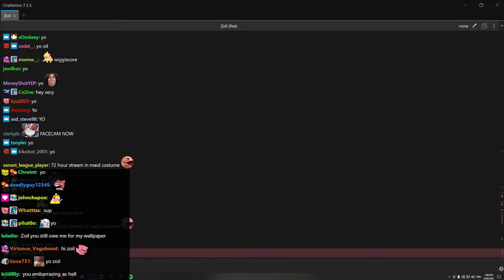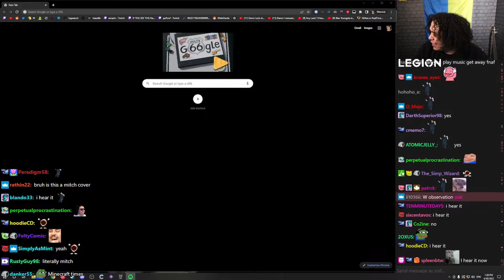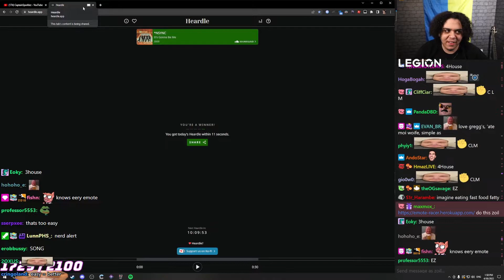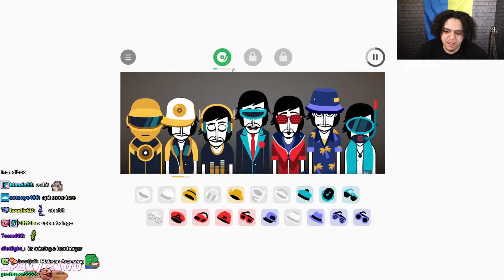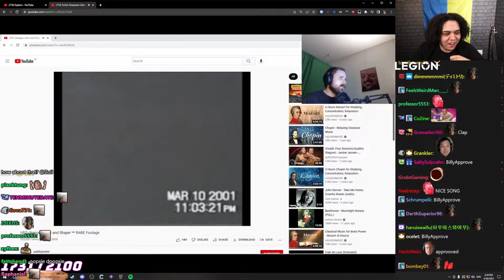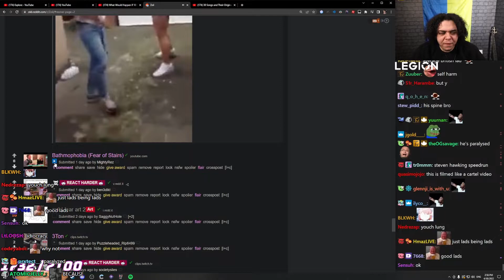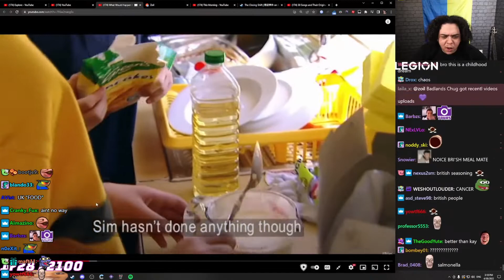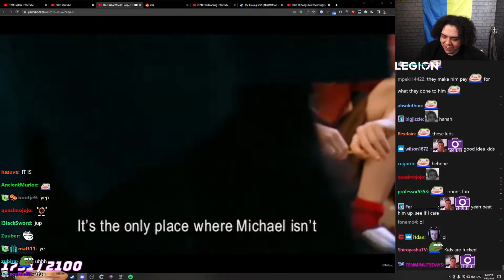[1/2] 2022-04-30 'We back in action, best british streamer on the platform'